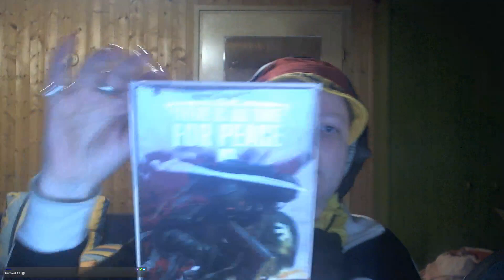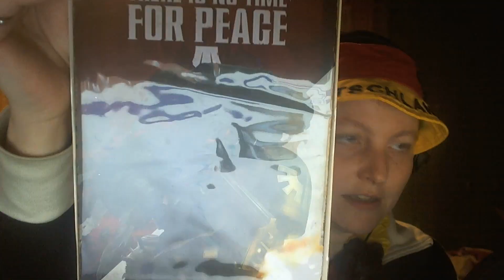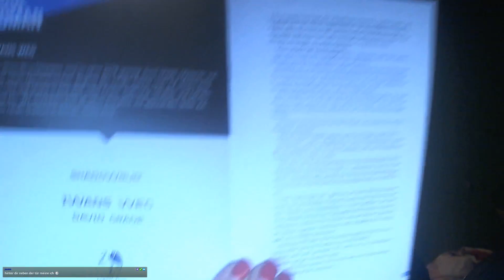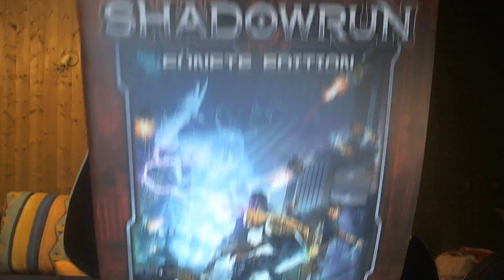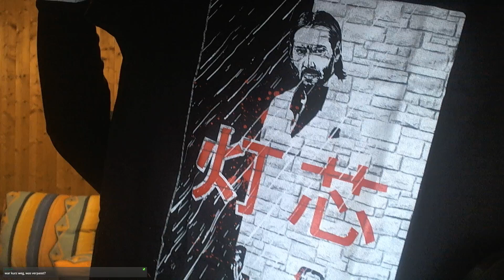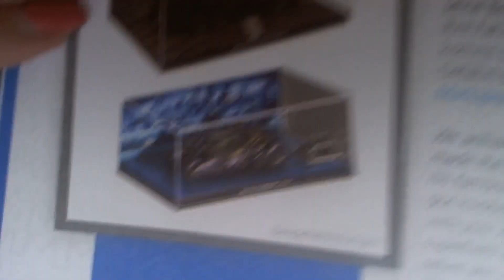Unboxing Live Lootchest #13 - Was ist in der Juni Box?